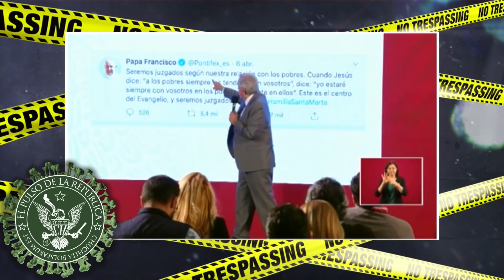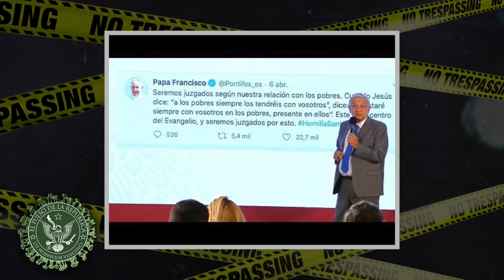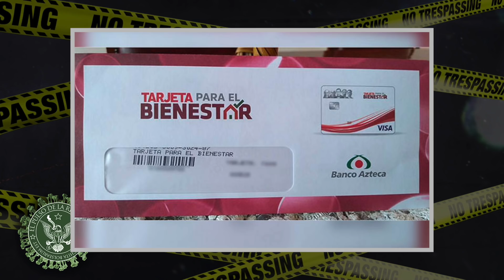ENCERRADOS PERO INFORMADOS DÍA: 15 - EL PULSO DE LA REPÚBLICA